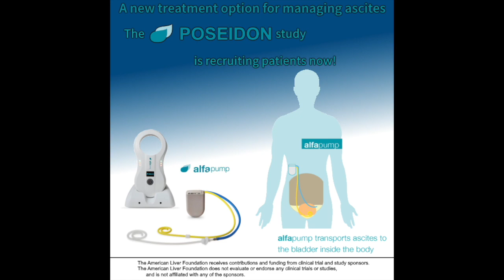Janet's Experience Living with Ascites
American Liver Foundation patient advocate Janet shares her story about living with ascites. More information about Ascites can be found online at the American Liver Foundation